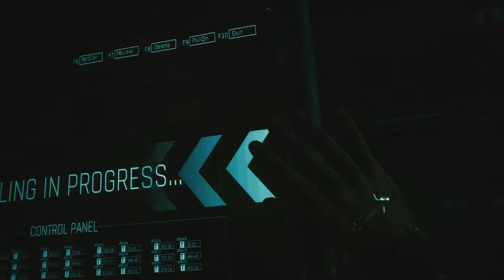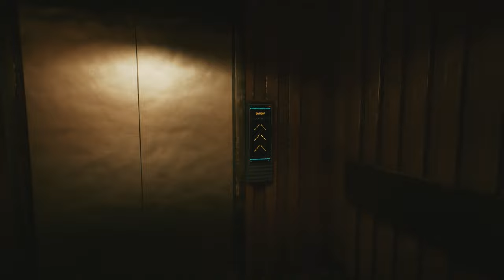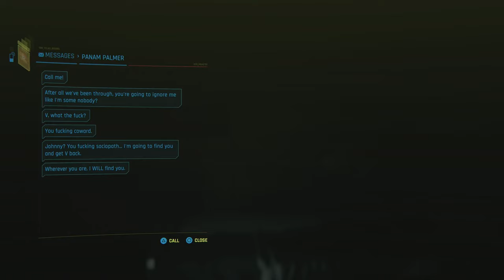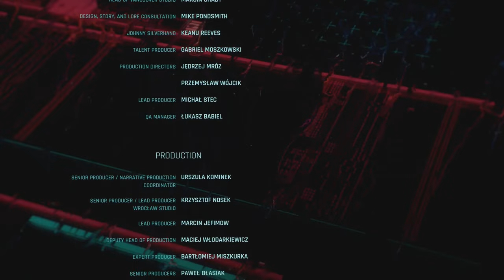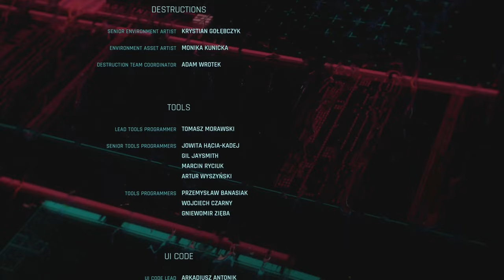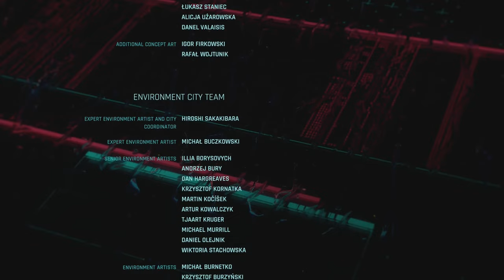CyberPunk 2077 Aldecaldo Ending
Warning This Ending Is Not For The Weak & In Fact, Is A Tear Jerker

This Ending Is Were V Asks Help From The Aldecaldos & Alt Cunningham
 To Help Find a Way Inside Arasaka Tower
 To Help Split V and Johnny  SilverHand lets See If V & The Aldecaldos
Can Do it Because This isn't just any gig It very well could be The last gig

Chapters
Talk With Misty At Esoterica 0:00:30 - 0:02:51

Asking Johnny Who To Call For Help 0:02:56 - 0:08:25

Getting A Reading Of Our Futures 0:09:30 - 0:12:21

Running Through The Plan With The Aldecaldos 0:14:33 - 1:03:09

Its Time To Scope Out The Spot & Execute 1:05:51 - 1:21:57

Were In! 1:22:57